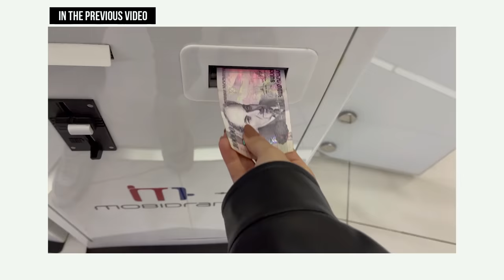Պատվիրել եմ 25 իր $100-ով․ ՄԱՍ 2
Youtube-ից աշխատած իմ առաջին $100-ով որոշեցի պատվիրել աշխարհի աաամենատարբեր բաները։ Սա 2-րդ մասն ա, առաջինը նայել եք արդեն?

2. Ձեռքի տպիչ՝

3. Բանկաների բացիչ՝

4. Վլոգի հայելի հեռախոսի համար՝

5. Հեռախոսի տակդիր՝

6. Մաքրող զզվելի կապույտ բան՝

7. Սիրտ ակնոց՝

8. Մեքենայի փոքրիկ պայուսակ՝

9. Մինի միկրոֆոն՝

10. Ճամփորդական զարդատուփ՝

11. Լամպ ոսկե ժամի էֆեկտով՝

Հետևեք ինձ սոցիալական ցանցերում՝